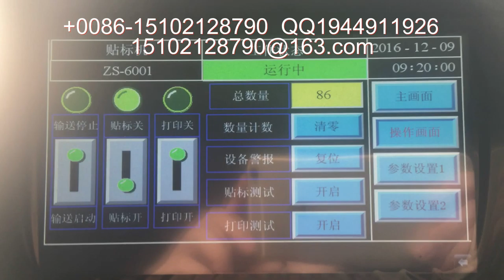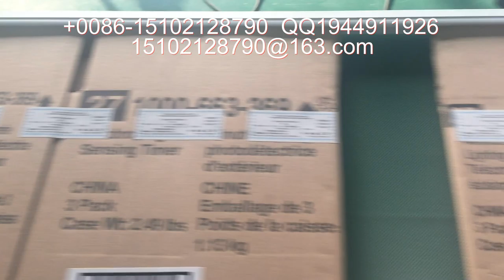stick label machine 貼標簽機器 packing machinery 包裝機械 labeling machine manufactory 貼標機制造商